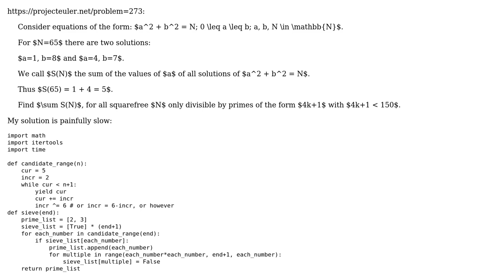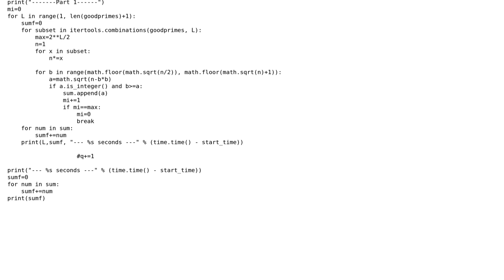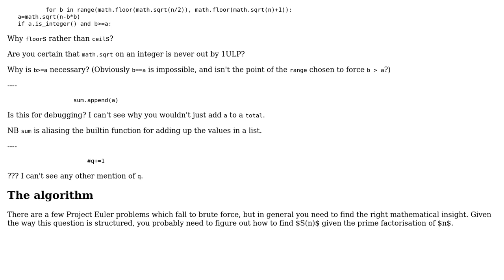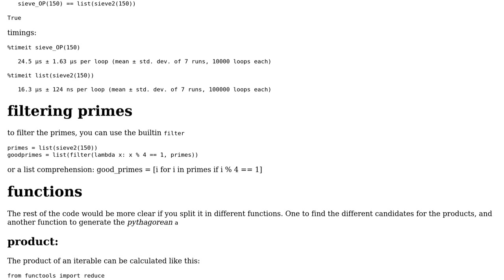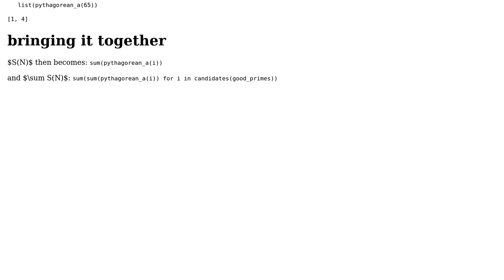Code Review: Project Euler, Problem 273: finding perfect-square partitions (2 Solutions!!)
Code Review: Project Euler, Problem 273: finding perfect-square partitions

With thanks & praise to God, and with thanks to the many people who have made this project possible! | Content (except music & images) licensed under CC BY-SA | Music | Images & others | With thanks to user Vogel612 user Peter Taylor user Maarten Fabre user Alex Hal and the Stack Exchange Network Trademarks are property of their respective owners. You are responsible for your own actions.